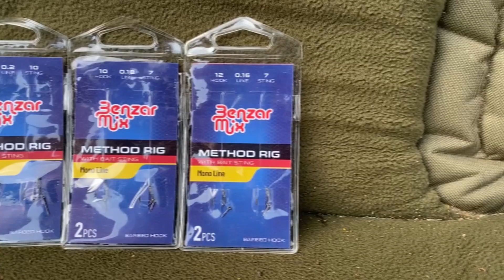Benzár Method kötött horog monofil zsinórral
A Benzár széria széles választékkal rendelkezik a békéshalas horgászati termékek körében, melyek Benzár Zsolt versenyhorgász tapasztalatai alapján készültek.

Jelen, csalitüskével ellátott, a method módszer minden kívánalmának maximálisan eleget tevő előkötött horog is ezt a szortimentet bővíti.

Rapid horgászatokhoz kiváló alternatíva, de akár kezdőknek vagy csupán időspórolási funkcionalitása miatt is jó választást nyújt bárki számára, minőségi anyagfelhasználása végett.

Mérettől függően 7 és 10 mm-es csalitüskével érhető el, kiváló Japán horgokkal szerelve.

Zsinór és a kötés tekintetében ez a változat igazán különleges, mivel monofil zsinór felhasználásával készült. A csalitüske kötése a horog szára mellett egy hurokban végződik, így garantálva a maximálisan élethű csaliprezentációt.

Monofilos mivoltának köszönhetően akkor is kiváló alternatíva, ha nehezebben eszik a hal és a végletekig le kell finomítani a szereléket, így a téli, hidegebb hónapokban is favoritnak tekinthető.

Versenykörülményekhez is kifejezetten ajánljuk ezen prémium előkötött horgokat, de a hétköznapi pecák alkalmával sem fognak csalódást okozni.